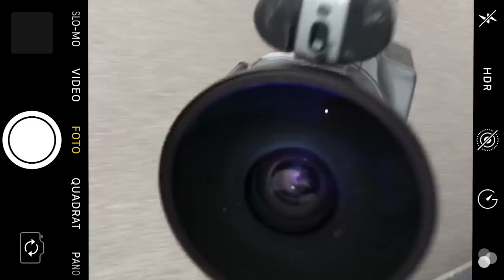adidas Skateboarding 3MC x ROCCOLIFESTYLE in Berlin | Patrick Rogalski | ALL OF US.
The 3MC from adidas Skateboarding: ALL OF US.

Skateboarding is more than just a sport. Skateboarding is a lifestyle that influences the mindset and attitude of a huge community, leaving its mark on every individual it comes in contact with. Not just about the tricks or even the riding itself, skateboarding is just as much about the time skaters spend together when they’re not on their boards.

The Berlin-based Titus Skateboards and adidas Skateboarding team rider, Patrick Rogalski, embodies the spirit of skateboarding like few others do. Together with Kai Hillebrand, Dennis Scholz and shot by Maik Schuster we’ll be following him on one of his trips through the capital and seeing exactly who the 3MC really stands for: ALL OF US!

The 3MC combines a classic Adidas style with a modern aesthetic. Further developments on the Gazelle design lead to the creation of a sturdy, robust shoe that’s also able to provide all of the flexibility a skater could hope for. The vulcanized sole is made from high-quality Geoflex - combined with the lightweight EVA insole, that’s pretty much a guarantee that the 3MC will fit any foot perfectly. Triple stitching for reinforcement on critical areas and tough canvas fabric ensure the usual long-lasting wear life that Adidas is known for.

Whether you’re on your board or just going about your daily business, the 3MC is there for you, giving you the style and quality you need to make it through the day and on to your next hardcore session. It’s a skateboarding shoe that goes beyond skateboarding, but without forgetting its roots – in other words, absolutely classic Adidas.

Der 3MC von adidas Skateboarding: ALL OF US.

Skateboarding ist weit mehr als nur ein Sport. Es ist ein Lifestyle, der das Denken und Handeln einer riesigen Gemeinschaft gestaltet und dabei jeden Einzelnen individuell prägt. Es geht nicht ausschließlich um Tricks und das Fahren an sich, sondern auch um die Zeit, die man abseits vom Board zusammen verbringt.

Der in Berlin lebende Titus Skateboards und adidas Skateboarding Teamfahrer Patrick Rogalski verkörpert diesen Brückenschlag wie kaum ein Zweiter. Zusammen mit Kai Hillebrand, Dennis Scholz und Maik Schuster hinter der Linse begleiten wir ihn auf einer Reise durch die Hauptstadt und erleben hautnah wofür 3MC steht: ALL OF US!

Mit dem 3MC verbindet adidas klassisches Design mit moderner Ästhetik. Die Weiterentwicklung des „Gazelle“ mündet in einem robusten Schuh, der gleichzeitig extrem flexibel ist. Dabei spielt besonders die vulkanisierte Sohle aus Geoflex eine im wahrsten Sinne tragende Rolle. Sie passt sich in Kombination mit der leichten EVA-Innensohle perfekt an den Fuß an. Dreifache Nähte an Stellen mit hohem Abrieb und das hochwertige Canvas sorgen für die von Adidas gewohnte Langlebigkeit.

Egal ob auf oder neben dem Board, der 3MC ist ein Allrounder, mit dem du in jeder Situation eine stilvolle Figur abgibst. Ein Schuh, der in Qualität und Style auch über den Tellerrand des Skateboarding blickt und dabei seine Wurzeln nicht verleugnet – eben durch und durch adidas.